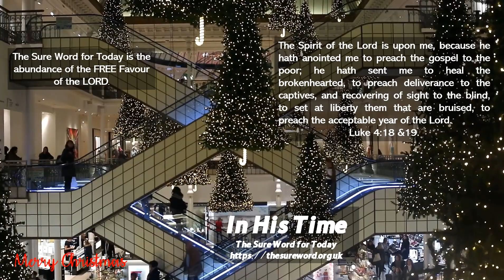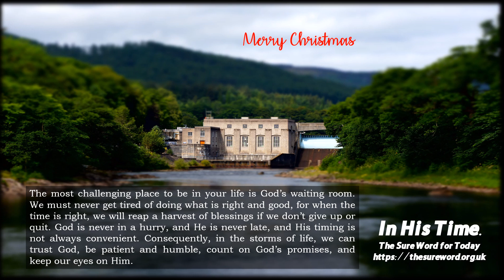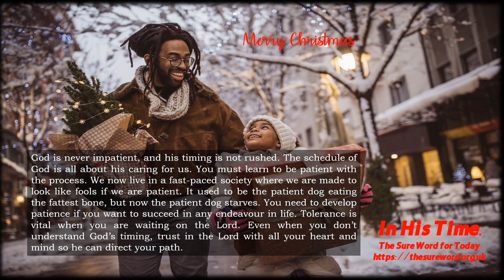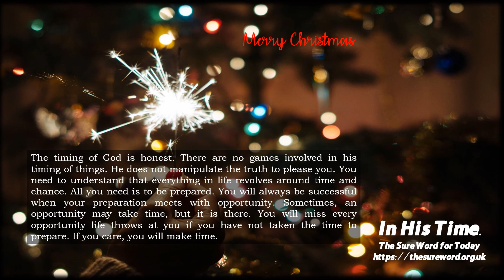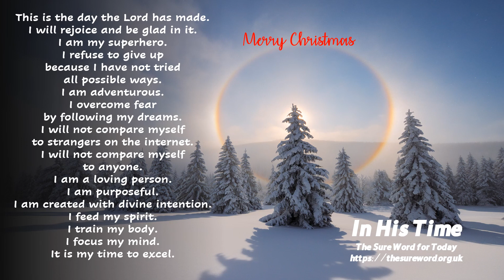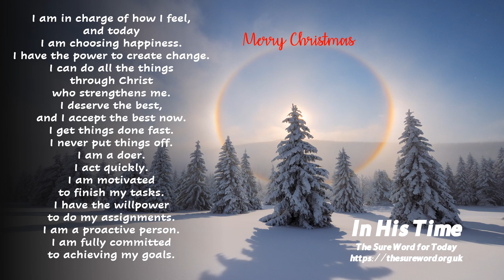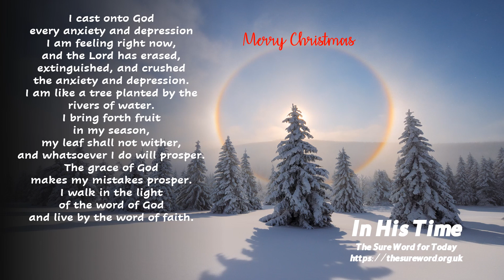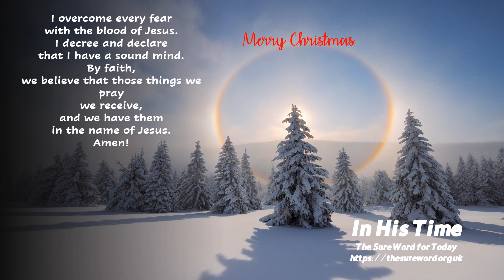IN HIS TIME| PART 7 of 7.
Merry Christmas!!!

God is never impatient, and his timing is not rushed. The schedule of God is all about his caring for us. You must learn to be patient with the process. You need to develop patience if you want to succeed in any endeavour in life. Tolerance is vital when you are waiting on the Lord. Even when you don’t understand God’s timing, trust in the Lord with all your heart and mind so he can direct your path.